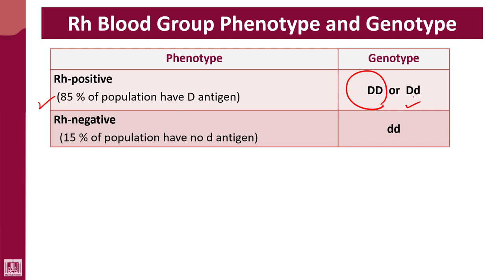Hematology - 4 | U1-L32 | Rh genotypes and phenotypes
Lecture - 32 : Rh genotypes and phenotypes
1- Rh positive
2- Rh negative